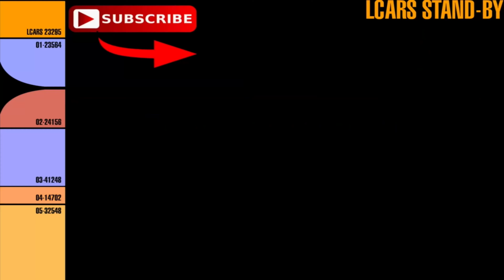GTA 5 - Iron Man Endgame Mod New Flying Animations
This video is about the new flying animations in the Iron man Endgame Mod by JulioNIB.

Iron Man Mod for GTA 5 by Julio NIB is v2.4.5b